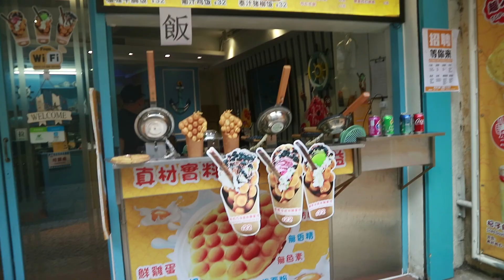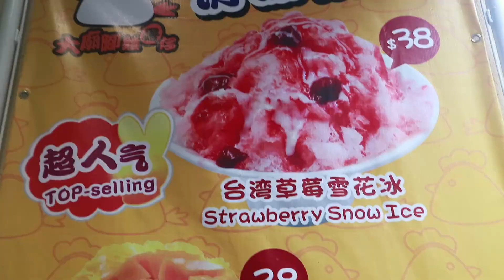Waffle terEnak! Macau Street Food | Jajanan wajib coba di Macau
Kalau kalian jalan-jalan ke Macau, wajib nih cobain waffle disana. Empuk dan kenyal banget trus ga eneg. Apalagi ditambah topping green tea... mmm perfect banget rasanya.